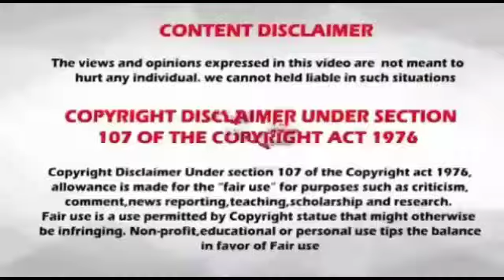Rasi palan//14-01-2023 //14.01.2023 // indraya rasi palan// இன்றைய ராசிபலன்